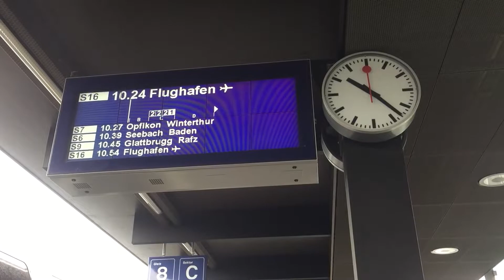Una giornata tra i TRENI del Canton ZURIGO (Parte 1)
Una giornata alla scoperta dei trasporti pubblici nel meraviglioso cantone di Zurigo. Ho acquistato un giornaliero ZVV, che mi ha permesso la libera circolazione in tutto il territorio cantonale di Zurigo. In questo video ho racchiuso diverse riprese effettuate nella giornata!